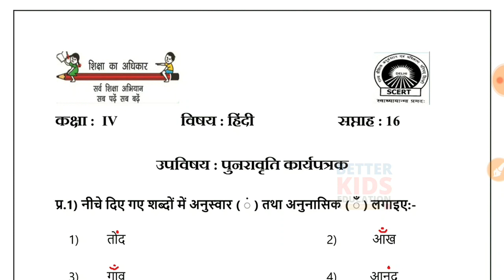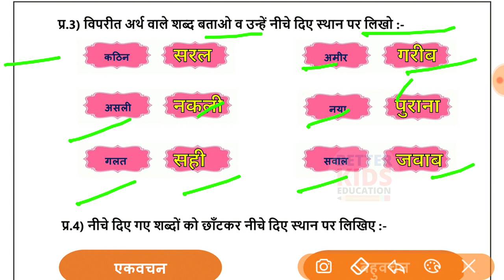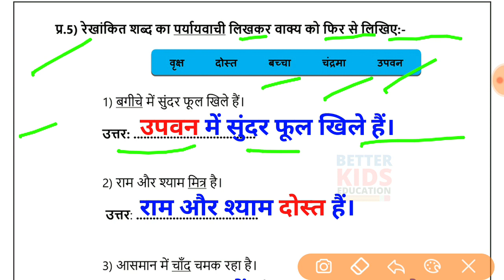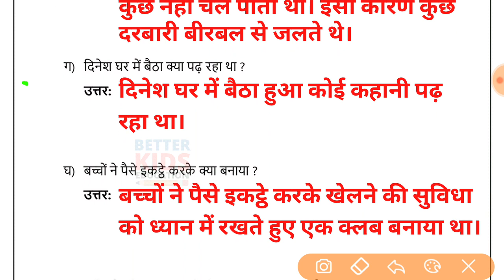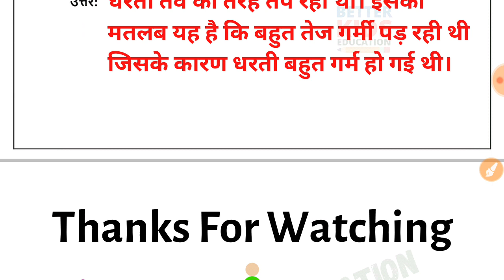EDMC Class 4 Hindi Week 16 Worksheet 16 हिंदी सप्ताह 16 उत्तर सहित / Class 4 Hindi Week 16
Class 4 हिंदी सप्ताह 16 EDMC SCERT SDMC Hindi worksheet उत्तर सहित Week 16 || पुनरावृति कार्यपत्रक || REVISION WORKSHEET

EDMC Class 4 Worksheet 16 Hindi With solution
SCERT Class 4 Worksheet 16 Hindi With solution
SDMC Class 4 Worksheet 16 Hindi With solution
Worksheet 16 Class 4 EDMC Hindi हिंदी कार्यपत्रक 16 Hindi Grammar worksheet with solution karypatrak 16
Hi, in this video we gonna tell about EDMC Class 4 हिंदी कार्यपत्रक 16 Hindi Grammar worksheet 16 in simple way so that you can understand EDMC Class 4 हिंदी कार्यपत्रक 16 Hindi Grammar worksheet 16 easily.
We solve all the question of SDMC Class 4 हिंदी कार्यपत्रक 16 Hindi Grammar worksheet 16 with explanation